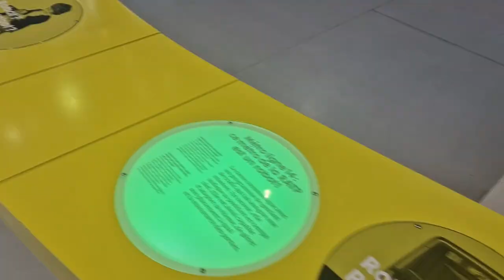Cité des Sciences et de l'Industrie - Paris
Allez voir la cité de sciences de Paris!